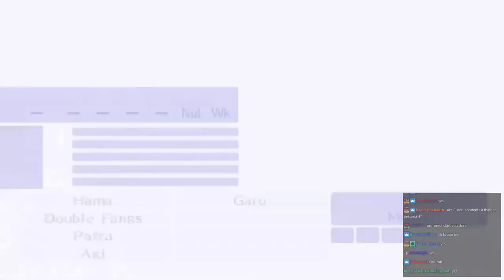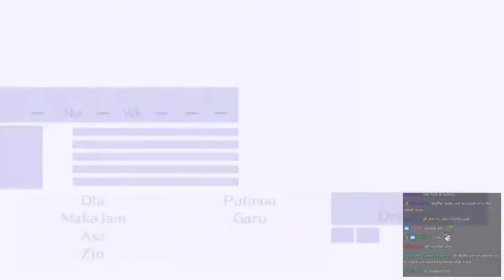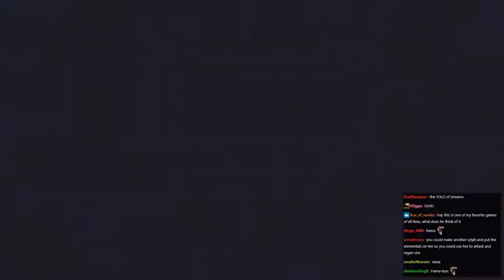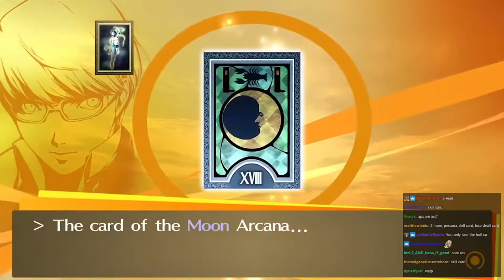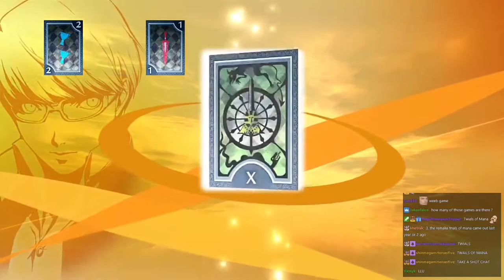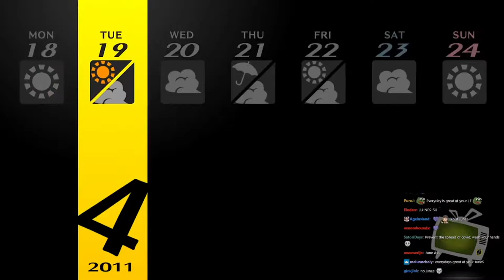Joseph Anderson Streams with Chat - Persona 4: Golden (part 3 of 27)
This is an archive of the 02/25/2021 stream titled "The Adventures of Waffles Chadapon. Steins;Gate read-along begins Saturday."